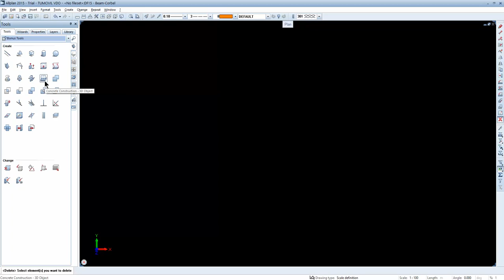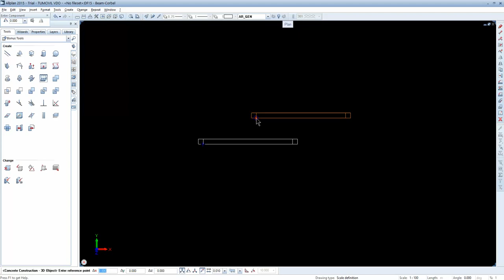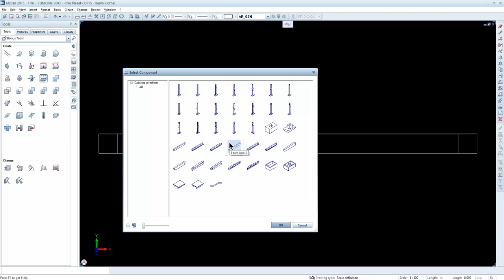1 การสร้าง Beam Corbel